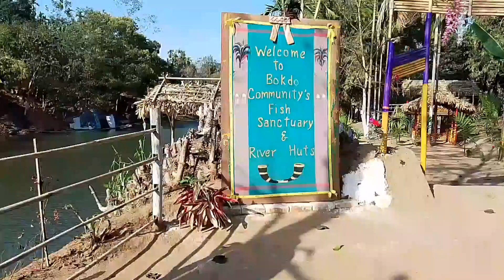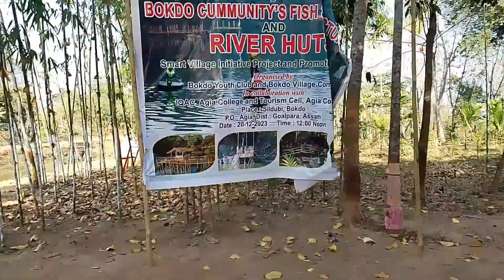my first time welcome to bokdo community skanggip bokdoko niechengani